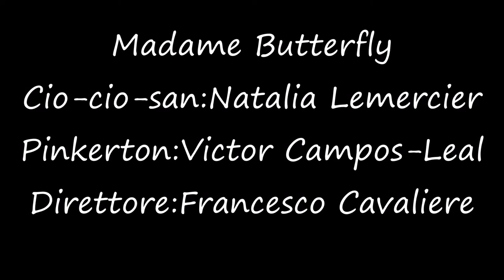Bimba dagli occhi-Madame Butterfly- Puccini-Natalia Lemercier & Víctor Campos-Leal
Duetto Bimba dagli occhi pieni di malia.
Orchestra della region Piemont.
Teatro della Concordia,Torino.
Natalia Lemercier: Cio-cio-san
Víctor Campos-Leal : Pinkerton
Francesco Cavaliere: Direttore
Photo:Rino Lombardi